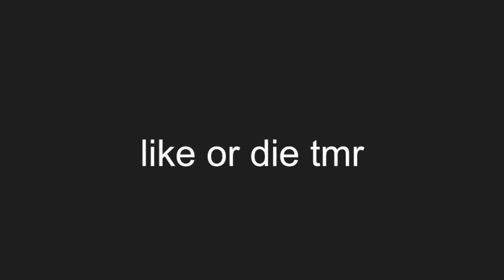pirate game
Ahoy mateys, welcome to the pirate game!

F-777 - The Seven Seas
Nathan Evans - Wellerman (220 KID x Billen Ted Remix)
EnV - The High Seas